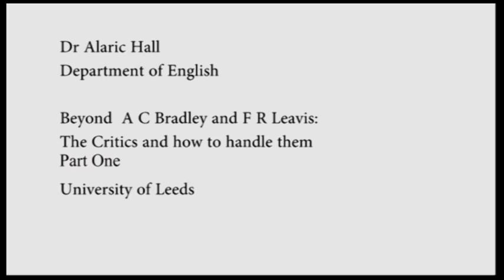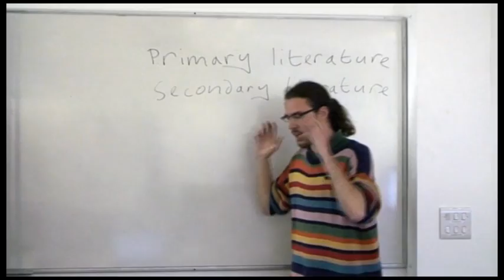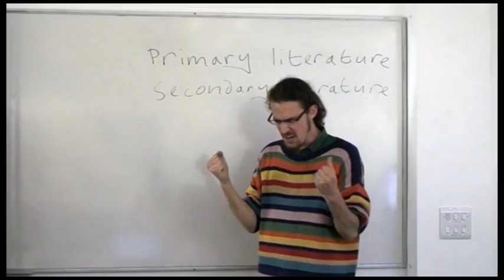Beyond AC Bradley and FR Leavis The Critics and How to Handle Them - The English Faculty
The English Faculty - University lectures for secondary schools